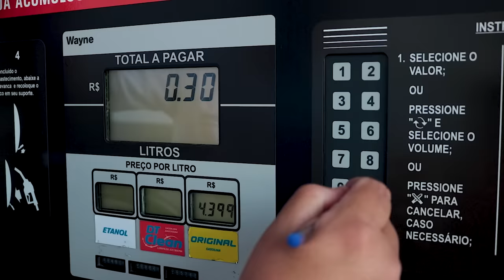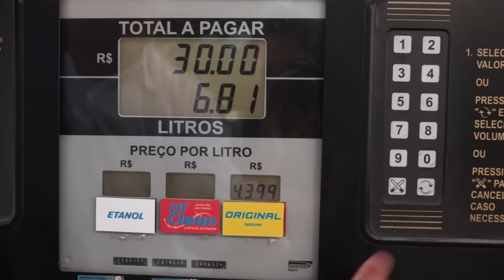COMO OPERAR A BOMBA DE COMBUSTÍVEL 👨‍🔧⛽⛽⛽🚚🚙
Como Operar a Bomba de Combustível - Passo a Passo para um Abastecimento Seguro!"

Você tem dúvidas sobre como operar corretamente a bomba de combustível? Não se preocupe! Neste vídeo, vamos te ensinar tudo o que você precisa saber para realizar um abastecimento seguro e eficiente.

Aprender a operar a bomba de combustível é fundamental para frentistas, motoristas e até mesmo para quem deseja ter conhecimentos básicos sobre o funcionamento dos postos de abastecimento.

Ao longo deste vídeo, vamos repetir diversas vezes o título "Como Operar a Bomba de Combustível" para garantir que as informações sejam facilmente encontradas pelos motores de busca e pelos espectadores interessados no assunto.

Você aprenderá o passo a passo para operar a bomba de combustível de maneira correta, desde a seleção do tipo de combustível até o fechamento do abastecimento. Além disso, abordaremos questões importantes, como os cuidados com a segurança durante o manuseio dos equipamentos e a prevenção de acidentes.

Não perca a oportunidade de adquirir conhecimentos valiosos sobre como operar a bomba de combustível de forma adequada. Assista a este vídeo e torne-se um especialista no assunto, garantindo um abastecimento seguro e eficiente sempre que precisar.

Aproveite essa chance de se tornar um profissional mais capacitado e informado sobre os procedimentos corretos para operar a bomba de combustível.

Como Operar a Bomba de Combustível - Passo a Passo para um Abastecimento Seguro! Como Operar a Bomba de Combustível - Passo a Passo para um Abastecimento Seguro! Como Operar a Bomba de Combustível - Passo a Passo para um Abastecimento Seguro!"